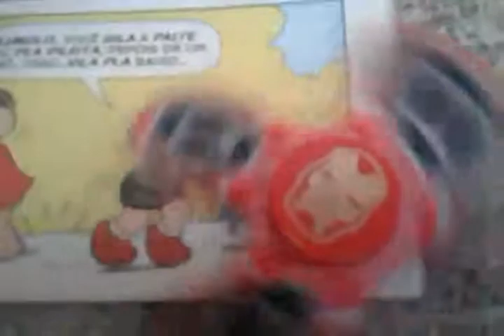27 de setembro de 2017